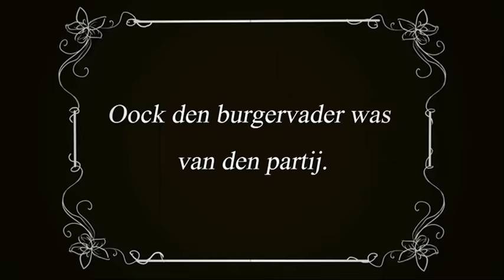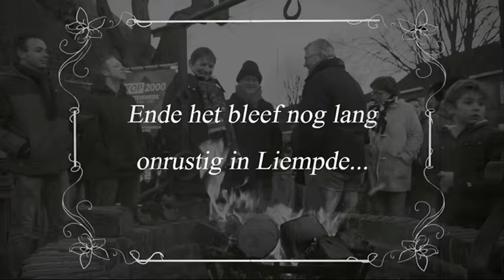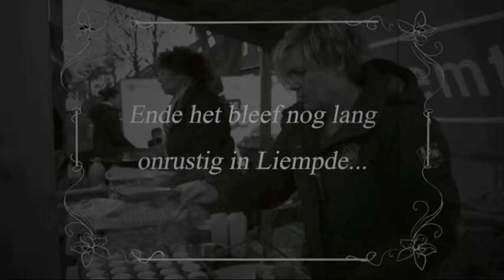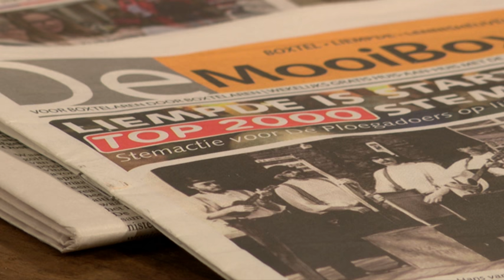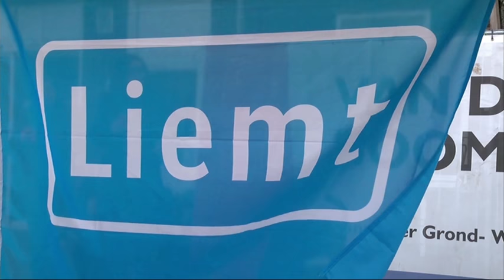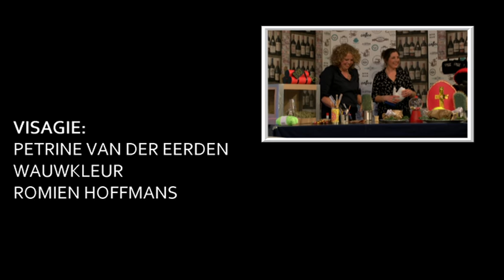Dommelland Live 29 november 2016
In deze live uitzending: DOMMELLAND  LIVE 29 november 2017
Vanavond bij Dommelland Live gaan we het hebben over een onlangs gevonden tijdscapsule uit 1944. De vinder van de tijdscapsule, Koos van Groeningen vertelt over haar bijzondere ontdekking. Daarnaast vertelt Rien Bos van het Oertijdmuseum wat het belang van deze tijdscapsule is.
De top 2000 trapte afgelopen vrijdag af in Liempde! Initiatiefneemster Yvon van den Bosch en vlogger Lars Jenissen delen met de kijker hoe zij dit beleefd hebben.
Het is bijna Sinterklaas en dus is het weer tijd voor gedichten en surprises. Vooral dit laatste zorgt bij velen voor een hoop stress… Geen nood, want Penny Simons van Oplage 12 uit Liempde laat bij ons in de studio zien hoe je leuke surprises maakt.
Verder hebben we nog een vlog van Frans Kapteijns én een reportage van Roel en Emilie die ook bij de aftrap van de top 2000 in Liempde waren. En verder: Christian slaapt al maanden buiten in een tent omdat hij geen vaste woonruimte heeft. In deze uitzending doet hij zijn verhaal.
Presentatie: Claudia Pinxt.